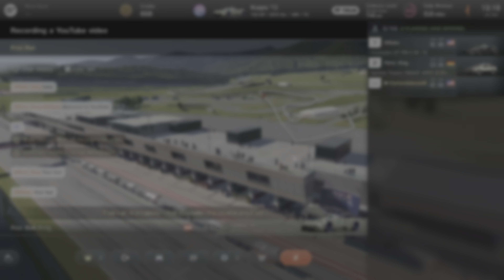Gran Turismo 7 part 2